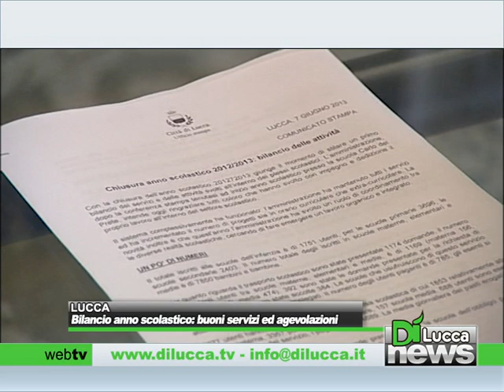Bilancio anno scolastico: soddisfazione per servizi ed agevolazioni - Dì News - 7 giugno 2013